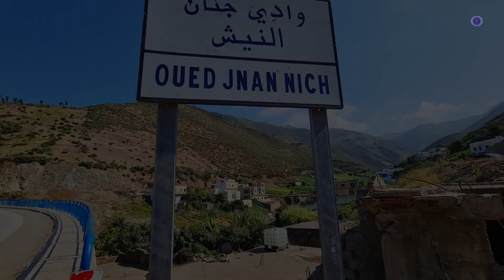شواطئ شمال المغرب: جنان النيش - Beaches of northern Morocco : Jnan Nich.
في منتصف الطريق الساحلية الرابطة بين مدينة تطوان و مدينة الحسيمة يوجد شاطئ جنان النيش المتميز بمياهه الزرقاء الصافية و رماله السوداء و مروجه الخضراء و الوادي الذي يصب في منتصف الشاطئ.
In the middle of the coastal road linking the city of Tetouan and the city of Al Hoceima, there is the beach of Jnane Nich, which is distinguished by its clear blue waters, black sand, green meadows, and the valley that flows in the middle of the beach.
Piste : I'll Remember You - Jeremy Blake.